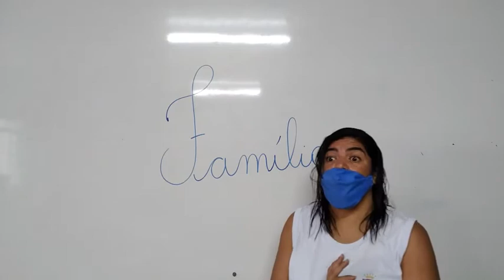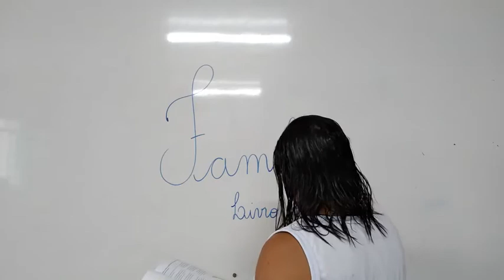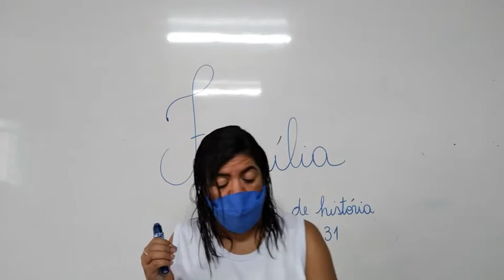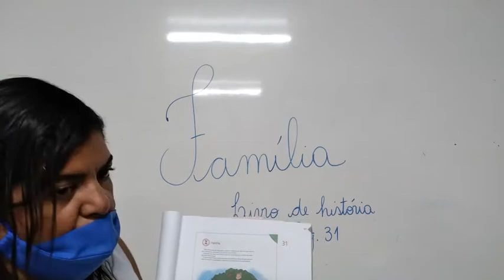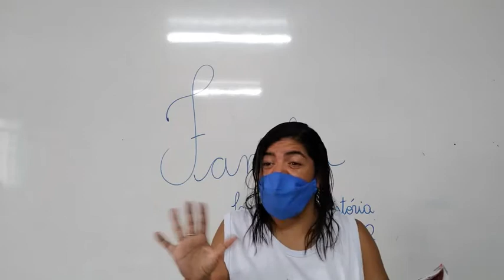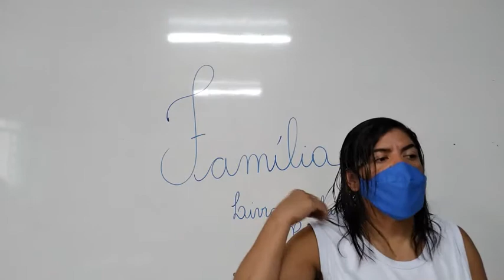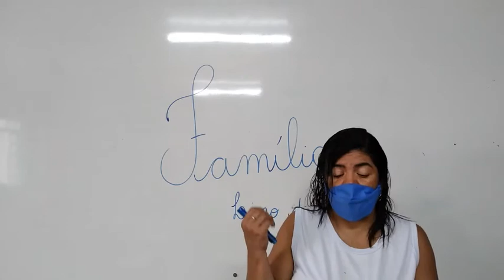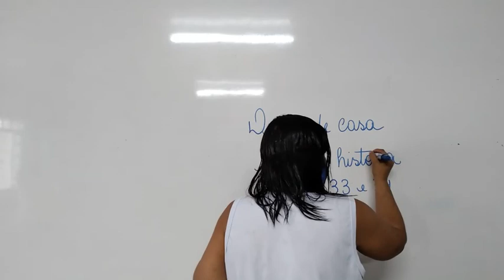3º ano- História 18.03.2021